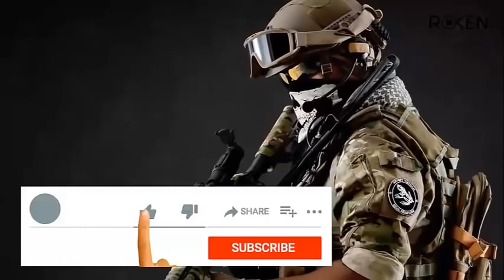Mission Kashmir 2.0 | Ep49 | Pakistani Commando Ko Phansi Dene Ka Hukam | Roxen Original